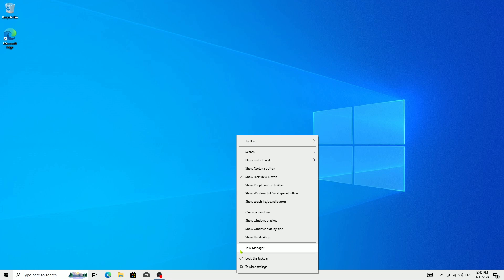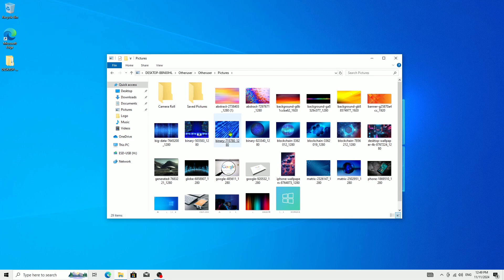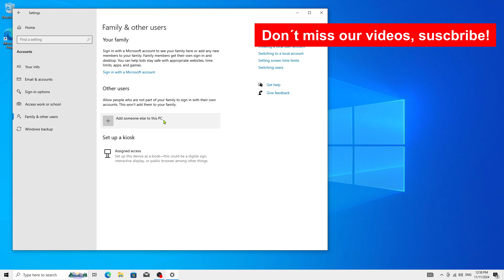How to Remove a User in Windows 10: Two Simple Methods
"Want to clean up your Windows 10 user accounts? 🚀 In this quick tutorial, I'll show you two simple methods to remove a user from your system. Perfect for keeping your PC organized and secure. 🔔👍
00:01=First Method: Keeping Files of the Deleted User
01:55=Second Method: Without Keeping Files of the Deleted User. WEB

Thank you for your support! Every click helps me continue sharing useful tools for you.